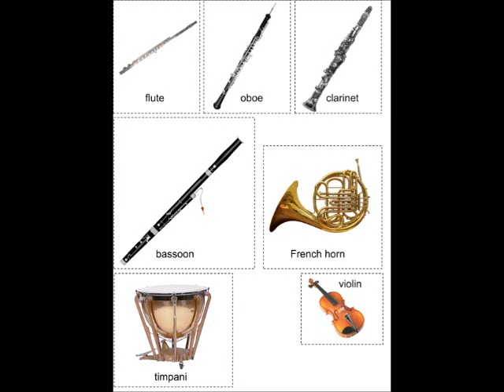Peter and the Wolf - bird theme